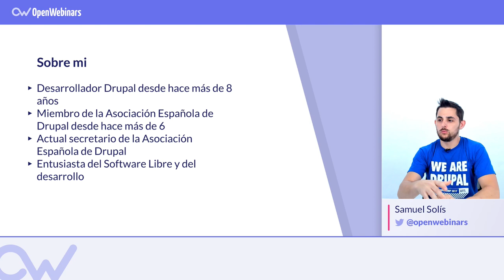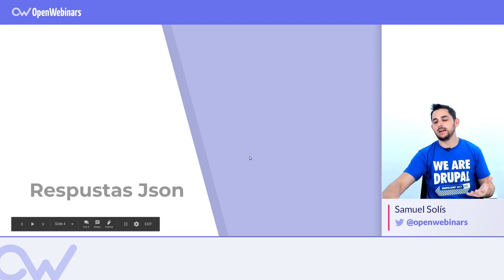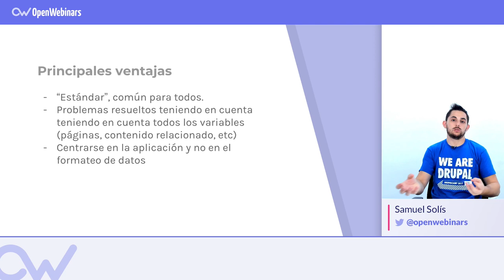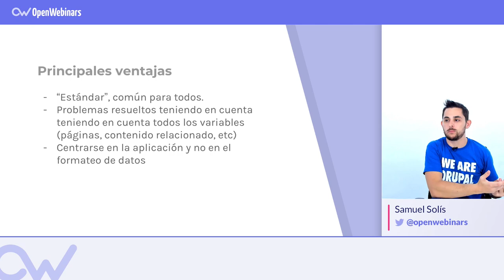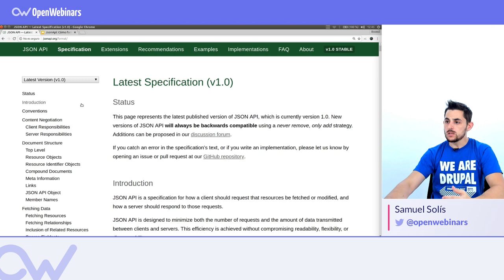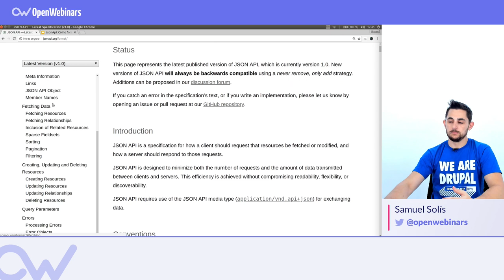QUÉ ESPECIFICACIÓN SEGUIR PARA CREAR UNA API JSON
Descubre la respuesta a la eterna discusión sobre cómo formatear datos en las respuestas JSON.

ÍNDICE:
1 # 0:26 Discrepancias en las respuestas JSON
2 # 2:05 Ventajas de la especificación JSON API
3 # 4:13 Un vistazo a la especificación JSON API
4 # 6:36 Conclusiones